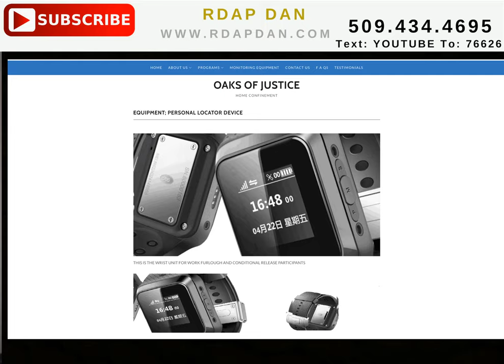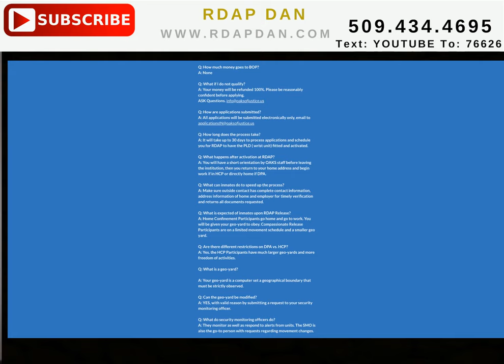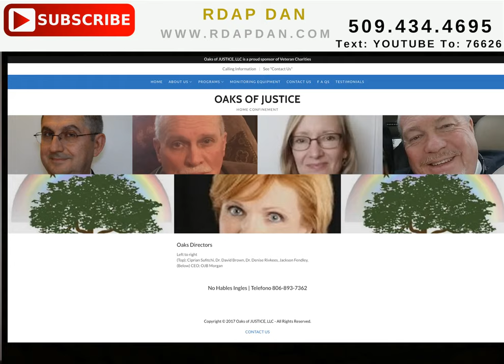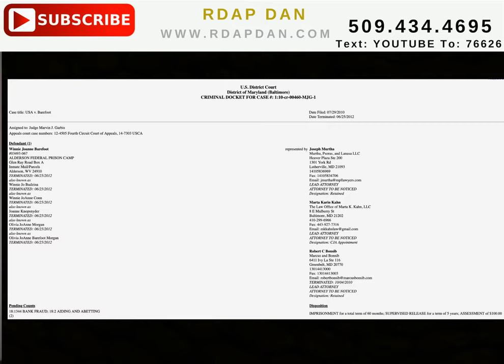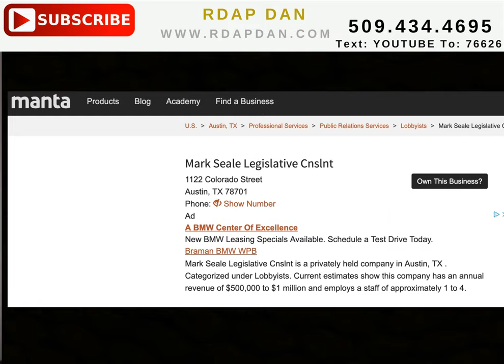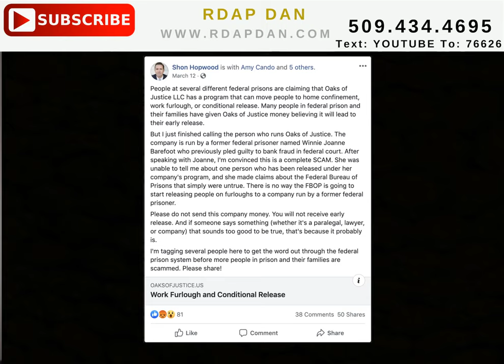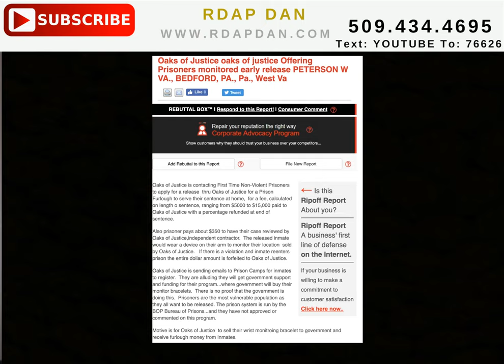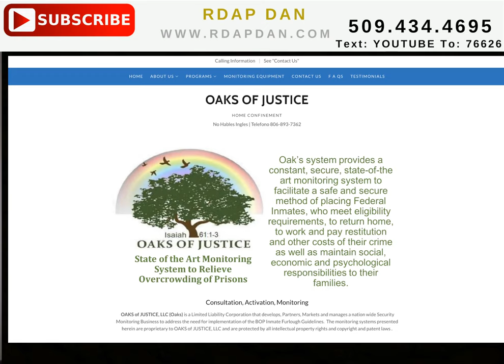Oaks of Justice | Federal Home Confinement Program.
Oaks of Justice, LLC claims to have the ability to bring qualified federal inmates home to where they can serve the last several years on a home confinement/furlough work program. They have accepted roughly 1000 applications from individuals serving time within the BOP. Many inmates seem to be under the impression that the applications have been approved and submitted in order to start the process of going home. To my knowledge, this is not the case. As of now, there is no actual agreement in place with the BOP, DOJ or any other organization that would assist an inmate in going home.

Oaks of justice claims they are in the phase of drafting up a potential contract but only within their own organization. They are still shy of $100,000+ that needs to go to a lobbyist in order to secure a meeting as to where Oaks of Justice can pitch this idea. I believe this could work but at this point, I also believe it is purely conceptional with no actual launch date in reality.

Oaks of Justice Board

Winnie Joanne Barefoot
aka: Winnie Jo Budzina
aka: Winnie Joanne Conn
aka: Joanne Knopsnyder
aka: Olivia JoAnne Morgan
aka: Olivia JoAnne Barefoot Morgan

Ciprian Sufitchi
Dr. David Brown
Dr. Denise Rivkees
Jackson Fendley

LOCAL for Maxwell/Montgomery 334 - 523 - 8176
 LOCAL for Forrest City 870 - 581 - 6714
 LOCAL for Coleman/Tallahassee 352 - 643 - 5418

Representing Oaks of Justice:
Steve Standridge
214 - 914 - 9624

Legislative Consultant:
Mark Seale
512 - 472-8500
1122 Colorado Street

Steve Chapin
1964 Bayshore Blvd.,
Suite B

There is no template to follow or a cookie cutter method. We build a unique roadmap for each person that we deal with. What may work for one may cause another harm.

POST A COMMENT IF YOU LIKED THIS VIDEO!

Kxly4 News - Former inmate coaches new prisoners on overcoming time behind bars

Questions?

RDAP DAN - FEDERAL PRISON TIME CONSULTING
777 South Flagler Drive
Suite 800
West Palm Beach, Florida 33401